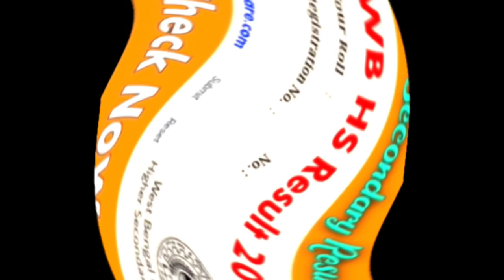মে মাহতে HS Result দিব😍এইমাত্র শিক্ষা মন্ত্ৰীৰ ঘোষণা🔥HS Result Date Fixed Today_Today HS Result News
Just HS Result Check App Published, HS Result Date Fixed Today, Assam HS Result 2024//HS Result 2024

HS Results 2024_27 April Final date how to check hs final result

2024_Assam hs result 2024

Keyboard.
Just HS Result Check App Published,
HS Result Date Fixed Today,
HS Result 2024 New 9 Website Published,
HS Result Check 2024,
AHSEC Result Check Website,
HS Assam HS Result 2024
assam hs results 2024,1
hs result check 2024 assam
hsresult date 2024
how to check assam hs results 2024
hs result 2024
how to check hsic result 2024
how to check hs exam result 2024
hs final result 2024
how to check hs result 2024,1
hs result 2024 assam
ashce hs result 2024
hs result check website 2024 assam
check assam hs results 2024
hs exam 2024 result news
hs 2024 result date,hs result 2024,
how to check up board result 2024,
west bengal hs result website 2024,
how to check assamese hs result 2024,
how to check hs 2022 result,
how to check hs results
assam hs final result 2024
how to check assam hs result 2024
how to check hs final exam result 2024
hs final result 2024 hs result
hs exam2024 result news
hs final exam result news
ahsec 2024 result date
hs final result assam hs result news
hs result news
ahsec result 2024 Assam
hsresultnews

কাইলৈ HS Result দিব/Hs Final Result date Out_Assam Hs Final

Result 2024/ How to check result Hs exam